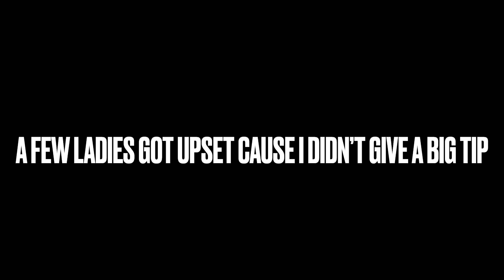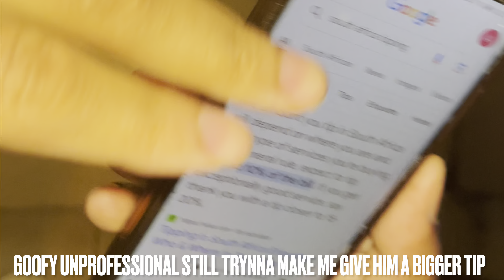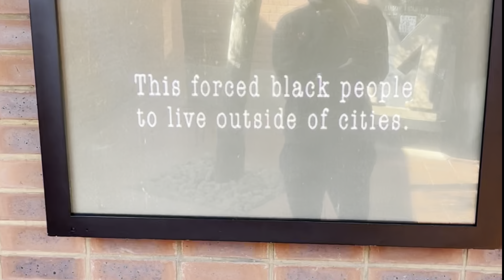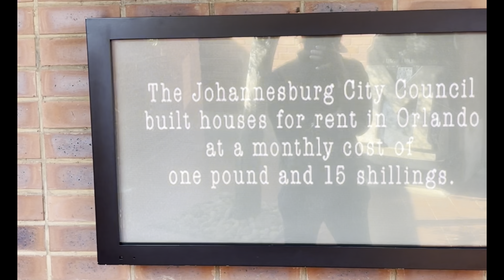Went To Mandela’s House & This Happened…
📲 SOCIAL MEDIA’S: @traveltriberaw